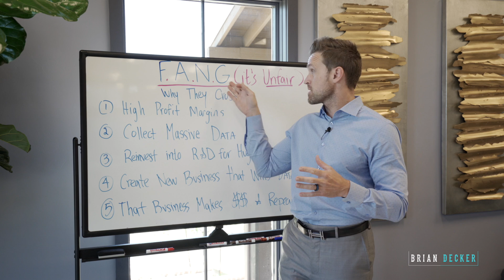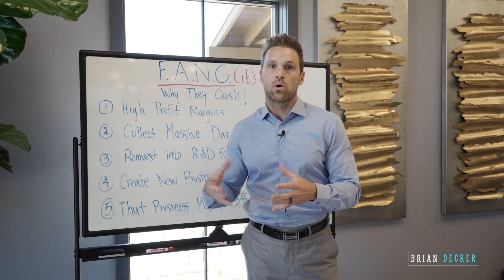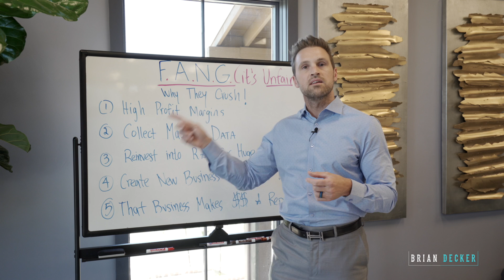F.A.A.N.G (It's unfair) Why they Crush! Facebook | Apple | Amazon | Netflix | Google | Profit Margin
Its also about Data. All these 4 companies - Facebook, Apple, Netflix, Google work on high profit margins.

Really interesting video on how these companies earn and how they invest in learning customer behavior and having tax subsidies to pay less taxes..